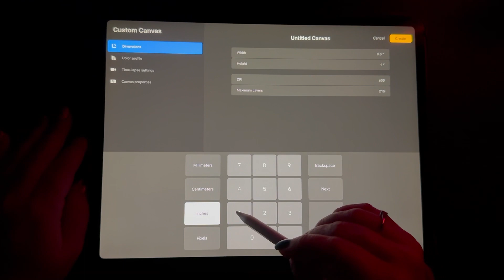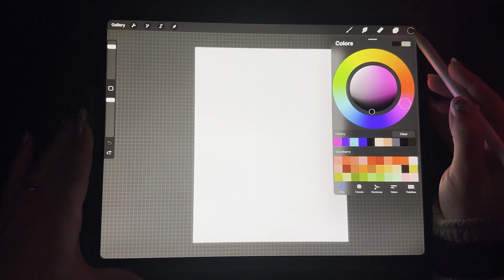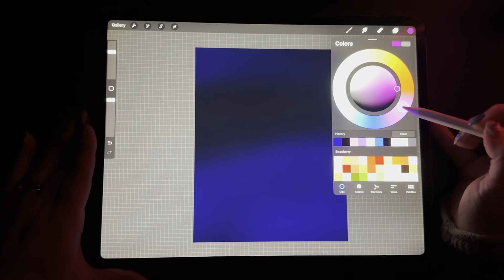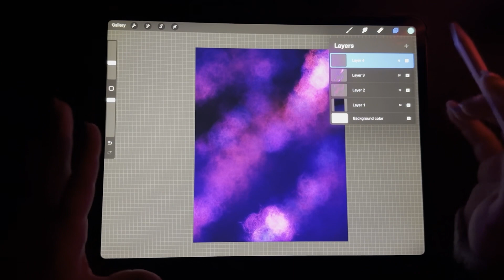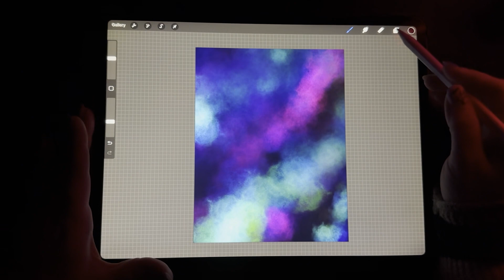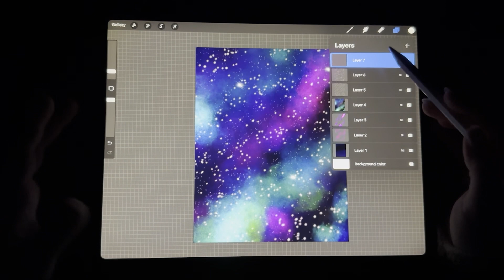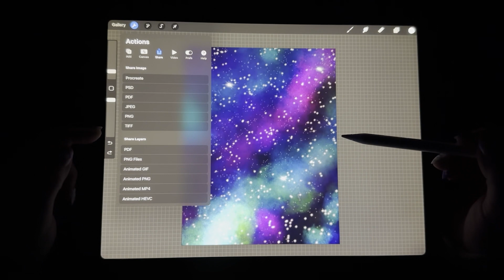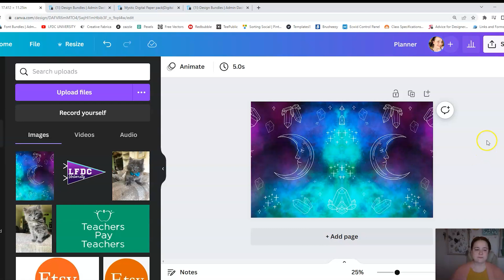Make Amazon KDP Covers in Procreate!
Are you struggling with your KDP Covers? Are they looking the same as everyone elses? I am here to help! Let's check out procreate.